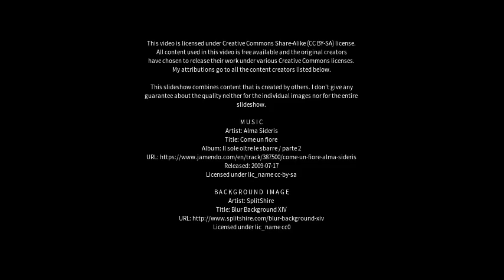Best places to visit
Best places to visit - Nawābganj (India) Best places to visit - Slideshows from all over the world - City trips, nature pictures, etc.